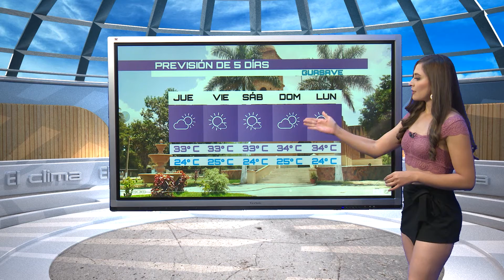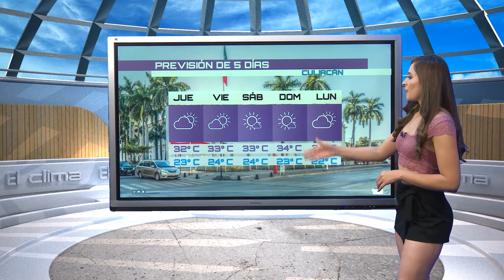CAPSULA VIANCA MANANA 26 SEPT SIN